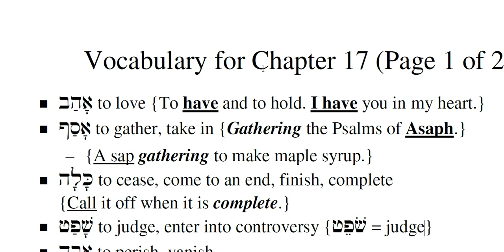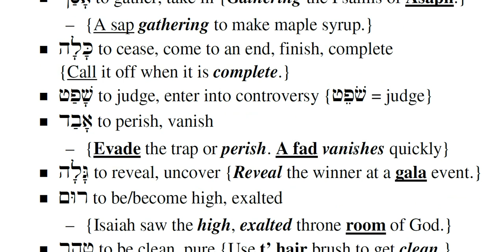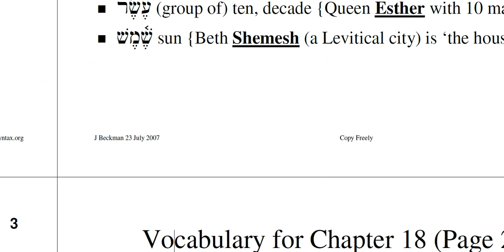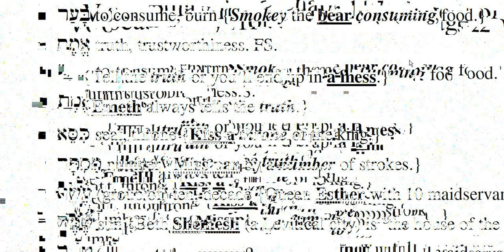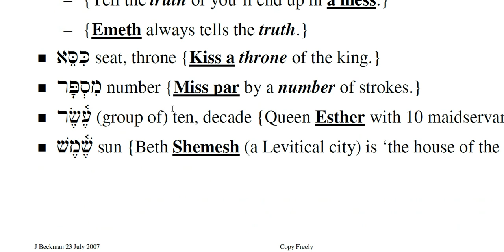Fun with Ch17 Mneumonics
Hebrew Vocabulary